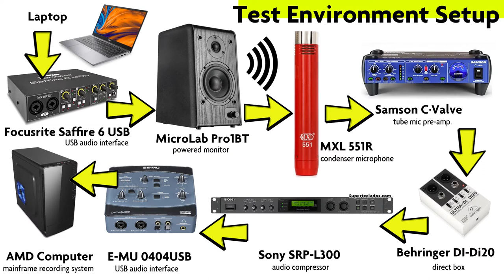Testing MicroLab Pro1BT powered monitor and MXL551R condenser mic E-MU0404USB (no talking video)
Testing MicroLab Pro1BT powered monitor and MXL551R condenser microphone (no talking video)
Environment setup:

Laptop
Focusrite Saffire - (USB Audio Interface)
MicroLab Pro1BT - (powered monitor)
Marshall MXL551R (condenser microphone)
Samson C·Valve - (tube pre-amp.)
Behringer DI-Di20 - (direct box)
Sony SRP-L300 - (digital compressor)
E-MU 0404USB - (USB Audio Interface)
AMD Ryzen 5 3600 - (mainframe computer)
Audacity - (recording software)